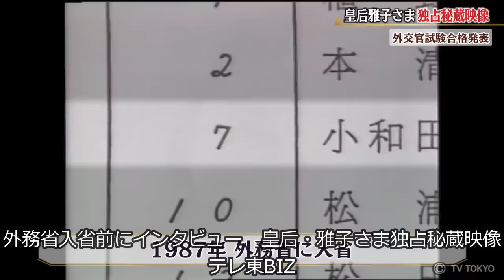皇后 雅子様の英語力 ハーバード大学 マルチリンガル Empress Masako Japan Princess English speech